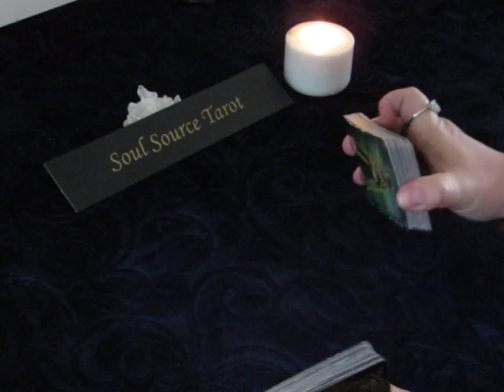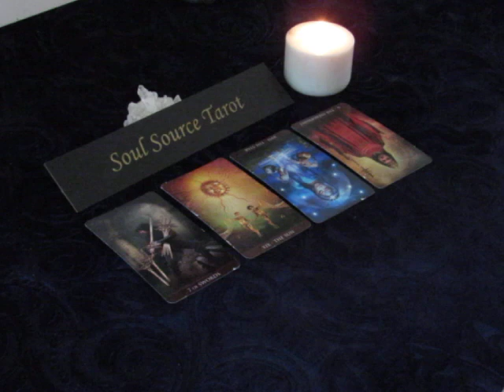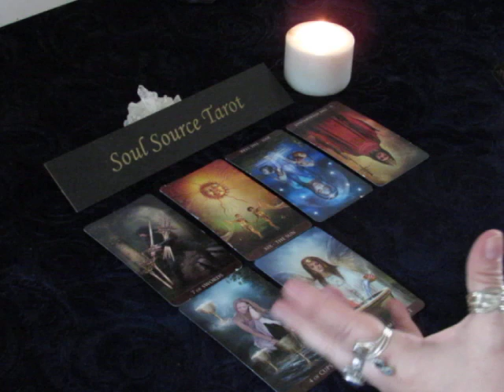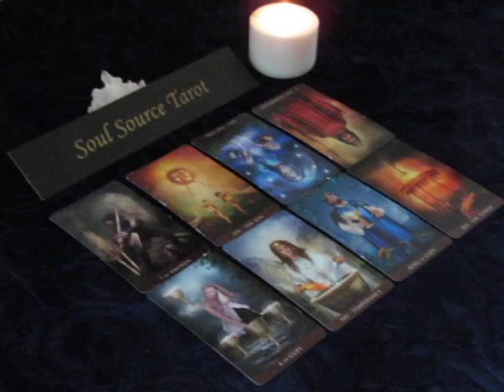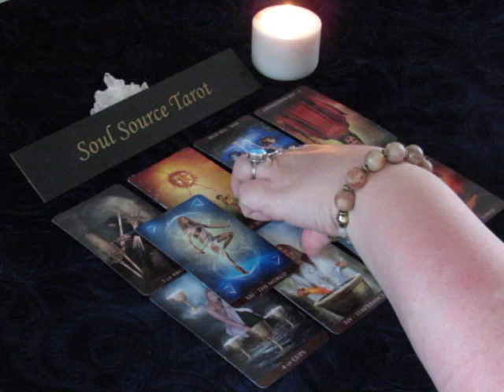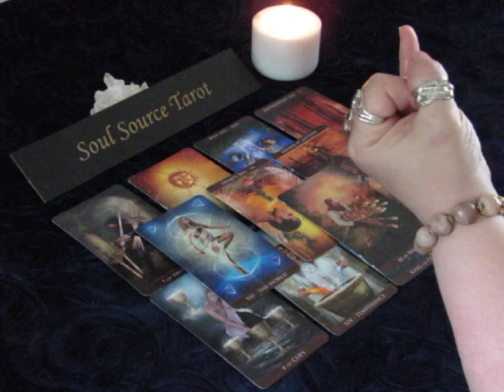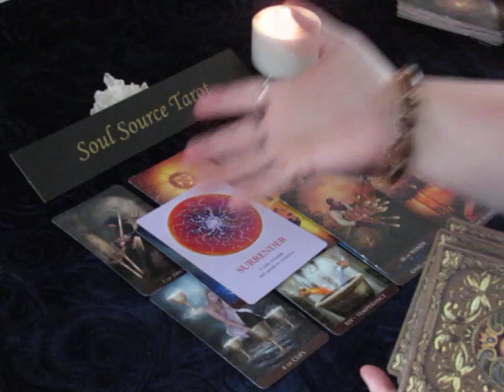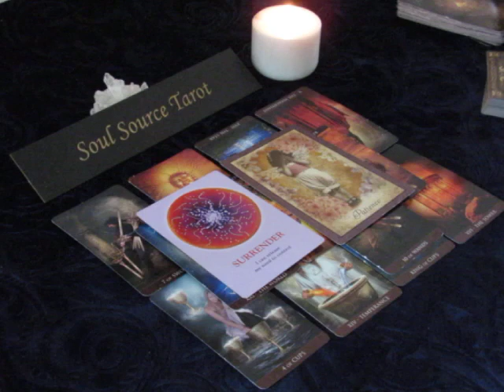~The Daily Vibe~I Am Awake Now~Wednesday April 25, 2018 Daily Tarot Reading